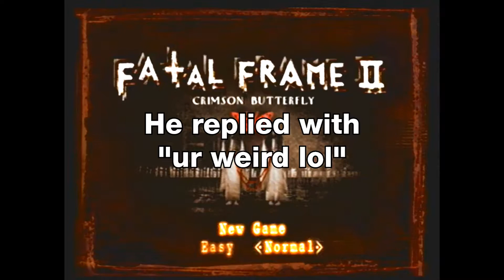LWT&R&J - Fatal Frame 2: Crimson Butterfly - PART 1 - Easy Mode